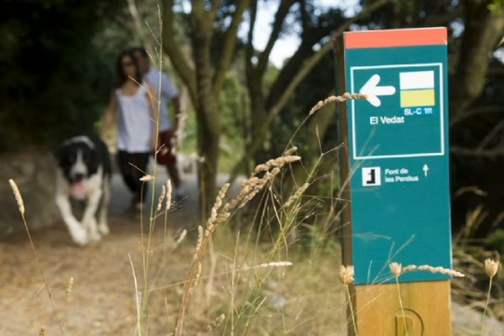Ruta del Vedat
Parc de la Serralada Litoral - Ruta del Vedat